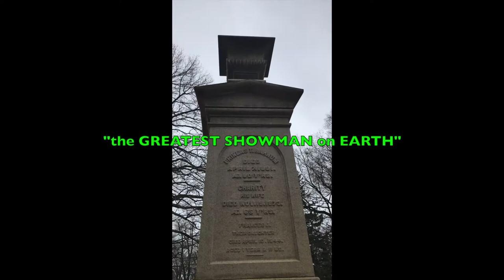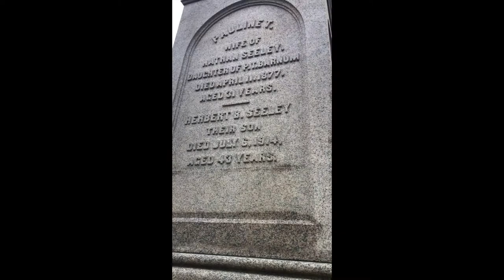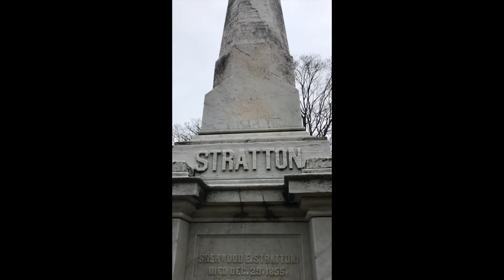"Greatest Showman on Earth" P.T. Barnum. General Tom Thumb.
Final resting place for Phineas and "Tom Thumb".